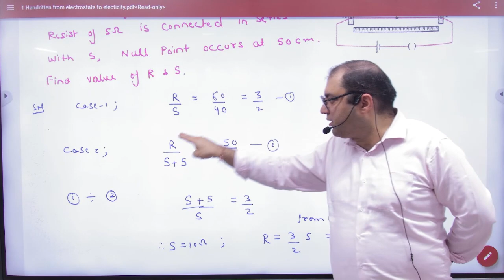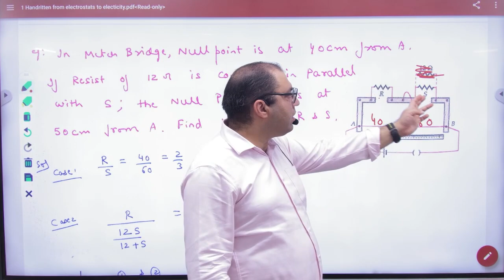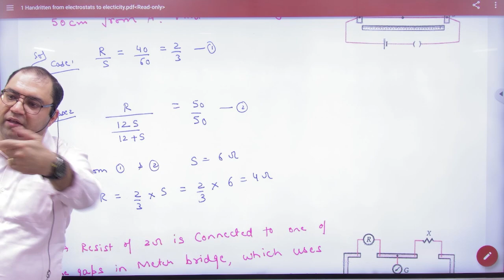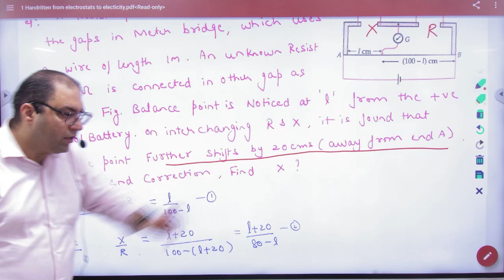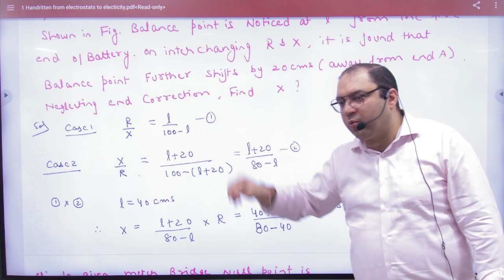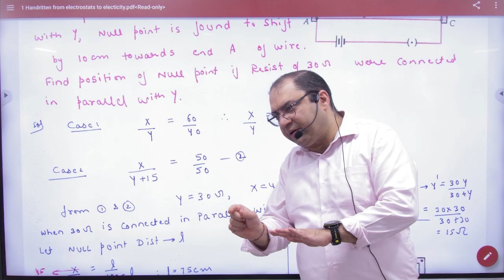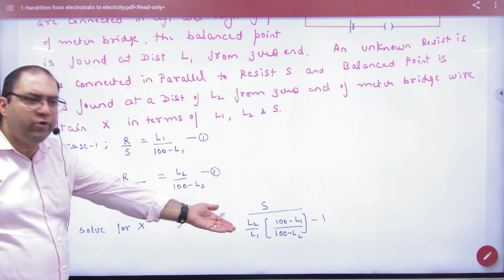4 Example of meter bridge